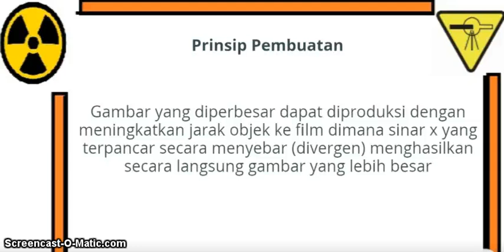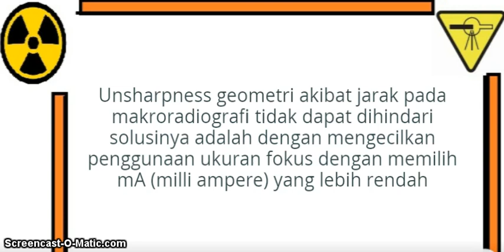Macroradiography Technique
Teknik Makroradiografi pada pemeriksaan radiologi konvensional